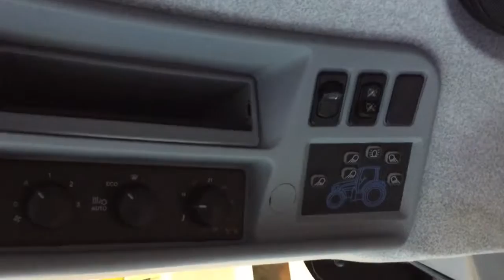Traktor New Holland T7.225 Auto Command, Agritechnica 2015